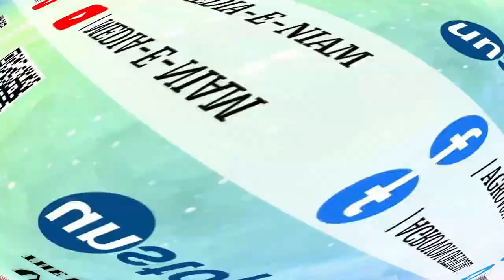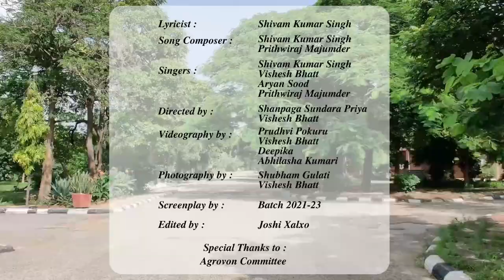SONG OF AGROVON 2022 || AGROVON 2k22 || MEDIA E NIAM || CCS NIAM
The world is full of songs. Music of different regions, different cultures, different languages. Composed and sung by great artists and musicians. We love hearing songs, but we never realize how much effort is put into each word and rhythm to make it a masterpiece.

So, here we present to you one of the biggest achievements or you can say the creation of C.C.S NIAM, PGDM(ABM) Batch 2021-23.

"The Song of AGROVON 2k22"

Because we believe where words fail, music speaks.

Hoping to shower your love and blessings.